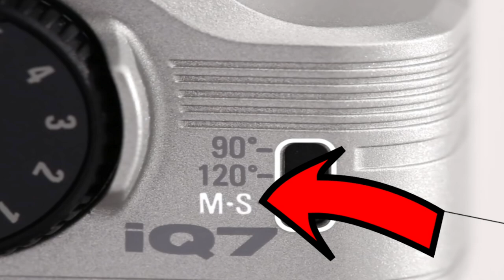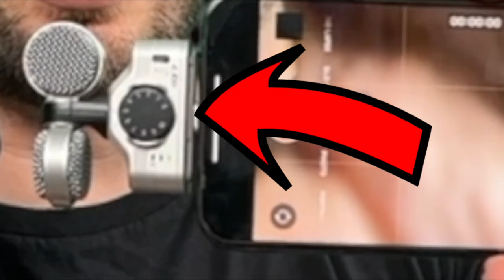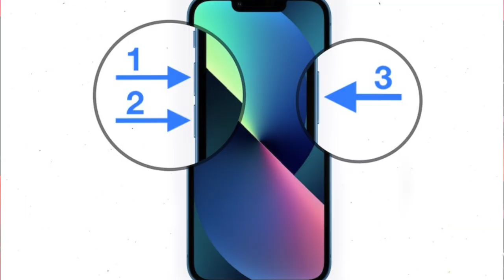Zoom iQ7 Microphone for iOS Devices USED for MY BAND-MAID Concert Filming! Thoughts as of NOW!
MAILING ADDRESS!
8512 Essex Dr.